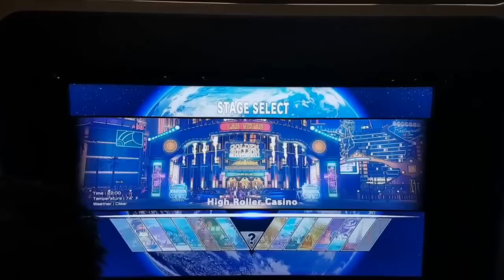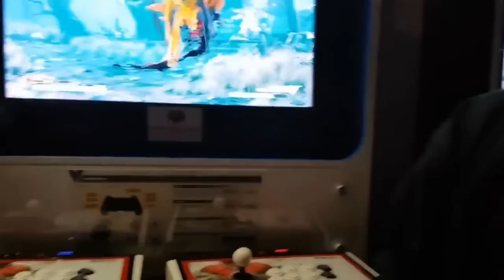SFV ▰ 神人豪鬼 Akuma Pre Season Street Fighter V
SFV ▰ Akuma Pre Season　Street Fighter V / 5